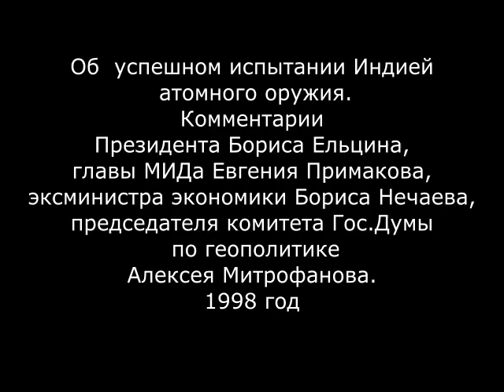«Надо занимать проиндийскую позицию» Б.Ельцин, Е.Примаков, А.Митрофанов о ядерных испытаниях в Индии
«Надо занимать проиндийскую позицию.» Президент Б.Ельцин, министр Е.Примаков, эксперт А.Нечаев, депутат А.Митрофанов о ядерных испытаниях в Индии. 1998 год